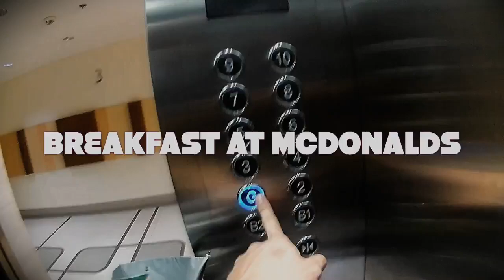A DAY IN MANILA (MIGI TRIES TO VLOG EP)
FOLLOW ME AND SEE WHAT I DID DURING MY STAY IN MANILA.
MY FLIGHT GOT CANCELLED. I HAD TO BOOK ANOTHER FLIGHT THE SAME DAY.

CAM: EKEN H3 ($100 CAM) WILL DO A REVIEW NEXT

HIT LIKE AND SUBSRIBE